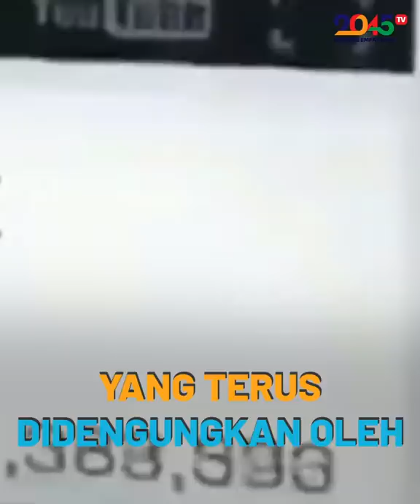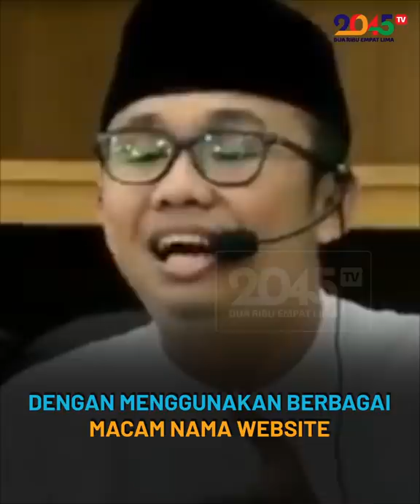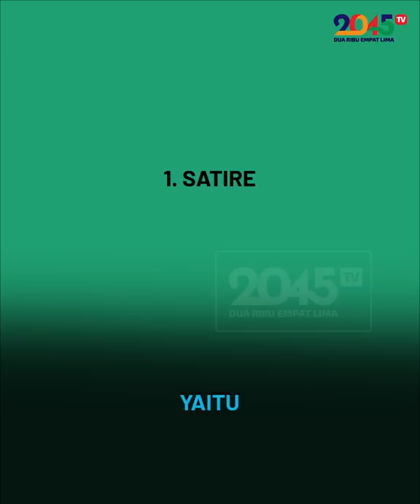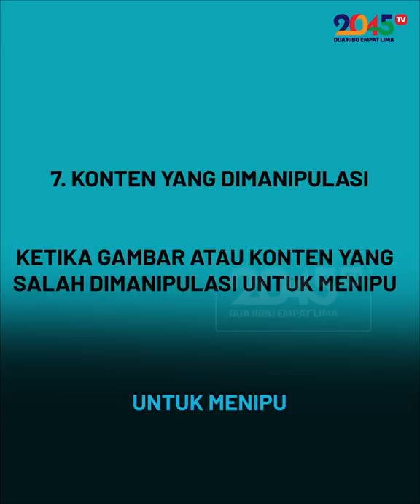BEGINI CARA KERJA BUZZER KHILAFAH. JANGAN LENGAH! - Ayik Heriansyah (Sudut Pandang #23)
Selama 10 tahun SBY berkuasa, HTI bebas merdeka. Mereka bahkan bebas menjajah ideologi negara. Ingin tahu bagaimana para Buzzers HTI tersebut bekerja di dunia maya? Simak ulasan Ayik Heriansyah, yang pernah menjadi anggota HTI, hanya di 2045 TV